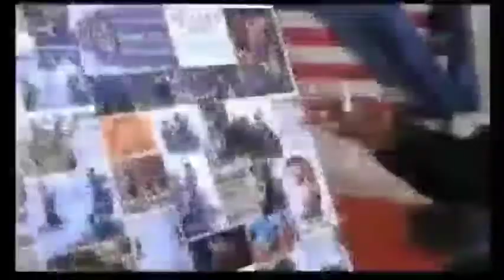Feminists Triggered SJW REKT 2019 Compilation | Social Justice Warriors | The Best Top 10